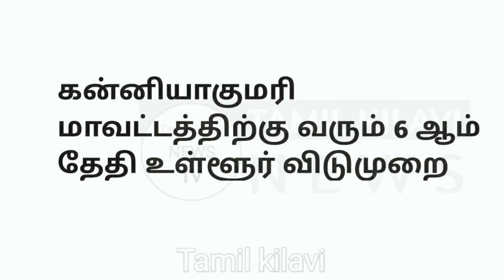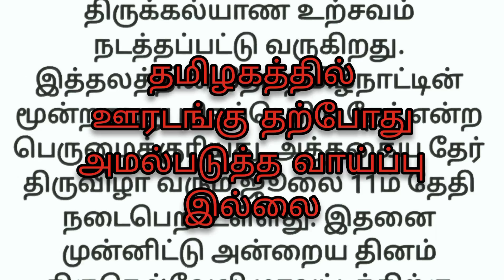Breaking : தமிழகத்தில் சனி ஞாயிறு முழு ஊரடங்கு சற்றுமுன் வெளியான அவசர செய்தி? / Tn Lockdown...